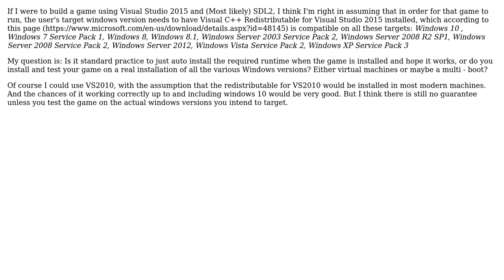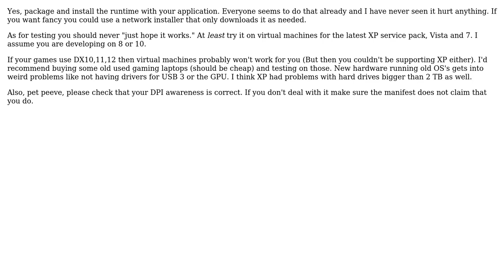Software Engineering: Testing a windows game application against older versions of windows